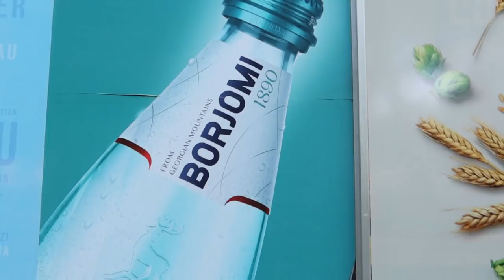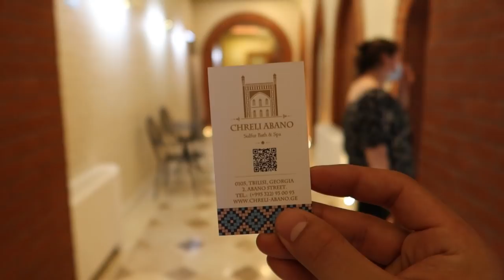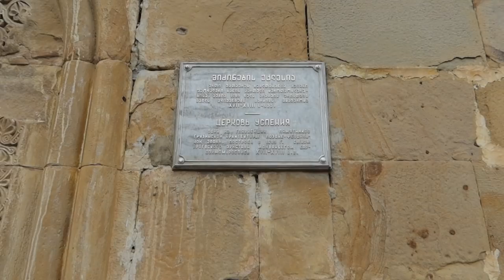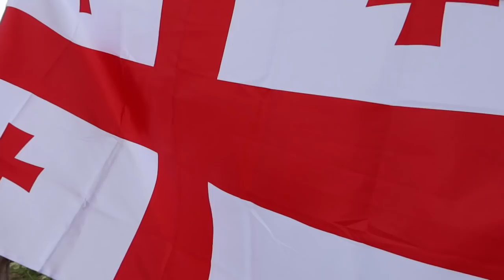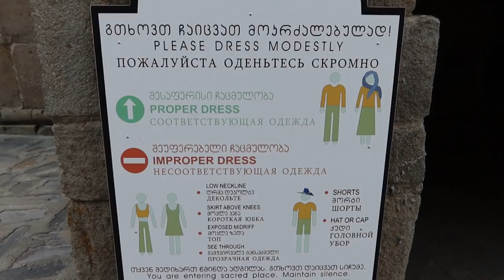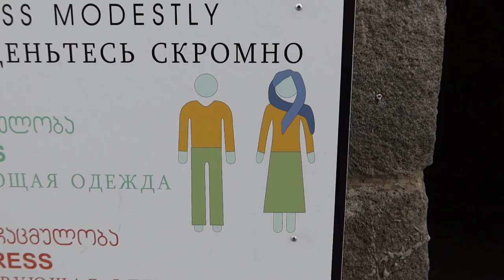Gruziya: Tbilisi shaxri, Qavqaz tog'lariga safar va Saraning hazillari | 1-qism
Sayohat turkumidagi vloglarda katta epizod! Sal kam 1 soatlik sayohat kontentining birinchi qismi. 1-qismda Tbilisi shaxri, milliy raqslari va Gruziyaning mashxur tog'li hududlari haqida lavhalar ko'rishingiz mumkin.

TZL Media - Dubayda media bilan bog'liq holatda faoliyat yuritadigan kompaniya. Uning Instagram sahifasi: